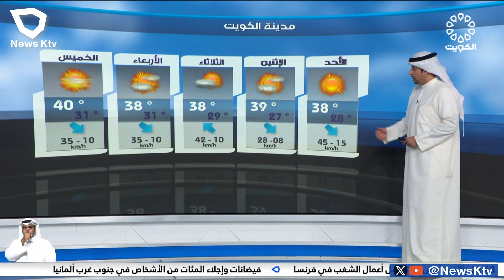طقس معتدل والرياح شمالية غربية